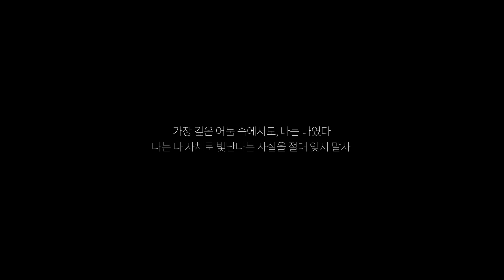서울영상고 20기 포트폴리오 제출영상 / As it is (그대는 그대로)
As it is (그대는 그대로)

살아가다 보면 모든 것을 부정하고 싶고, 모든 걸 내려놓고 싶을 때가 있습니다.
하지만 잊지 마세요, 당신은 있는 그대로 소중하고 빛나는 존재입니다.
완벽하지 않아도 괜찮아요

이번 작품도 급하게 마무리하느라 퀄리티와
특히 음향 부분에서 아쉬움이 남습니다.

지금보니까 자막이 너무 오글거리네,, 쓰읍
21번째 모션그래픽